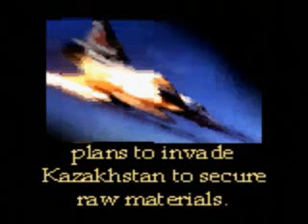Force 21 USA En,Fr,De - Game Boy Color